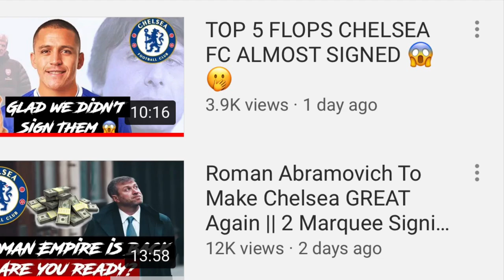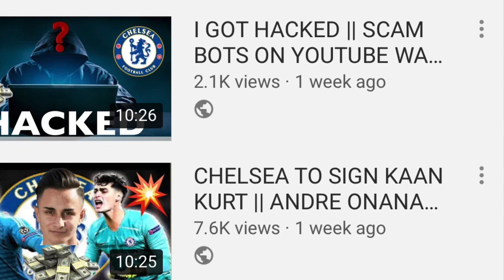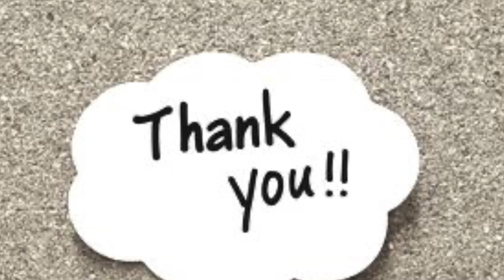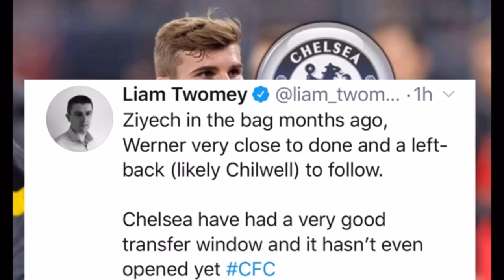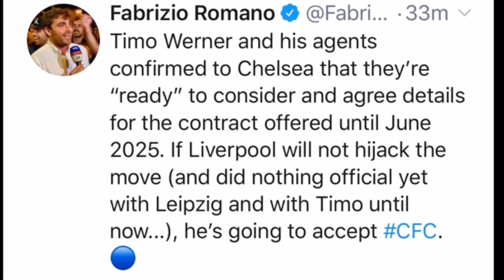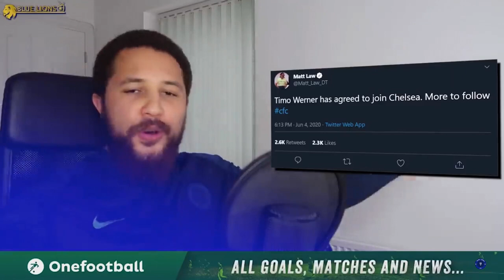50K SUBS THANK YOU || CHELSEA FANS EXCITED ABOUT TIMO WERNER || ZOUMA TO TOTTENHAM?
Chelsea fans excited about the transfer of Timo Werner.

Kurt Zouma wanted by Mourinho at Tottenham.

1)This video has no negative impact on the original works (It would actually be positive for them)
2)This video is also for teaching purposes.
3)It is not transformative in nature.
4)I only used bits and pieces of videos to get the point across where necessary.